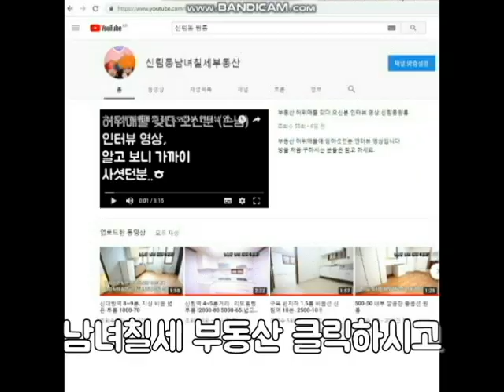신림동원룸 신대방역 채광좋은 원룸 500-40